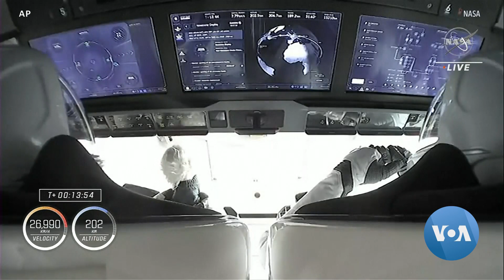NASA Makes History Launching First Indigenous Woman to Space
NASA makes history yet again. Plus, why a Mars rover’s doom may signal a new beginning, and a look back at a pioneering spacecraft’s suicide mission to Saturn. VOA’s Arash Arabasadi brings us The Week in Space.